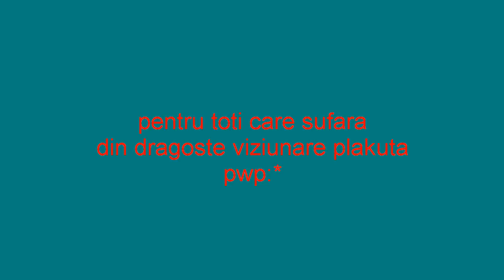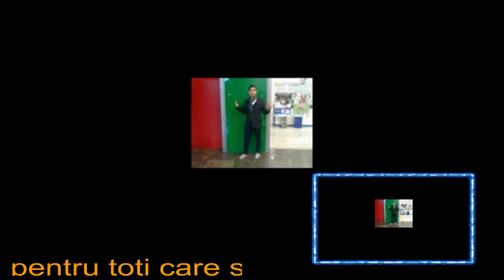tandarei by curvaru 2013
fara coment urute va rogg